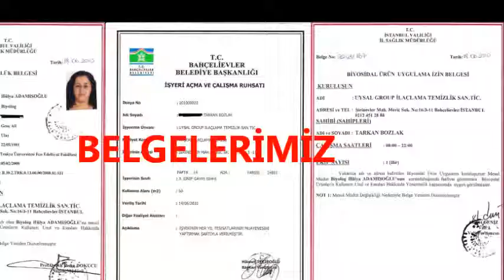Haraççı Böcek İlaçlama 0539 228 82 57 Garantili İlaçlama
HARAÇÇI BÖCEK İLAÇLAMA SERVİSİ

Resmi Firmalardan Hizmet Alınız,
Sağlığınızı Tehlikeye, Paranızı Çöpe Atmayınız!